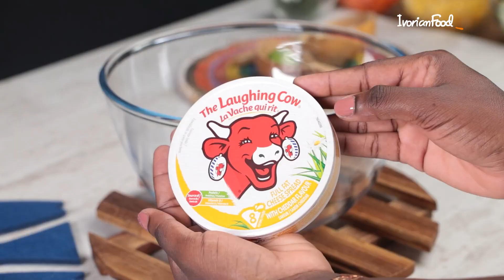Recette Ivoirienne | Salade croquante, alloco, igname frit et petits légumes !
Tout ce qu'il faut savoir sur la cuisine ivoirienne : IvorianFood.com !